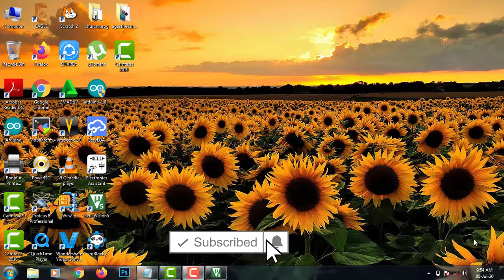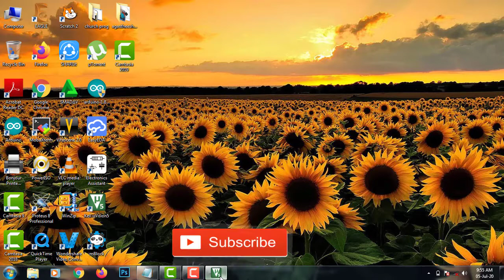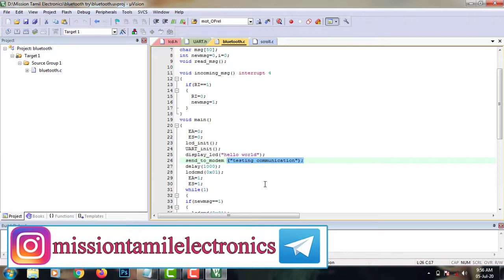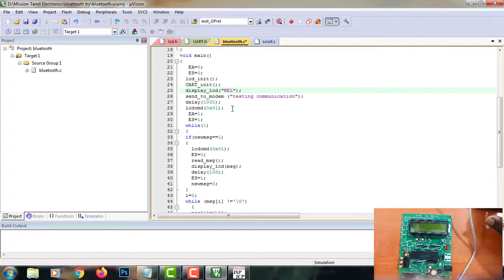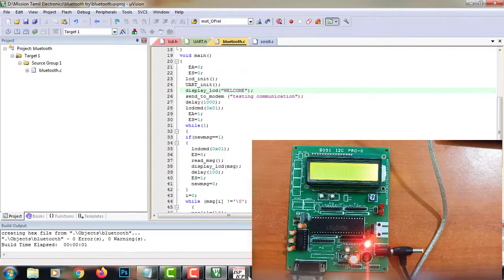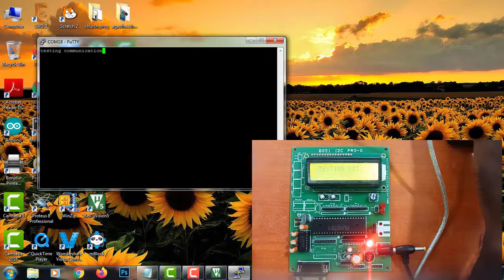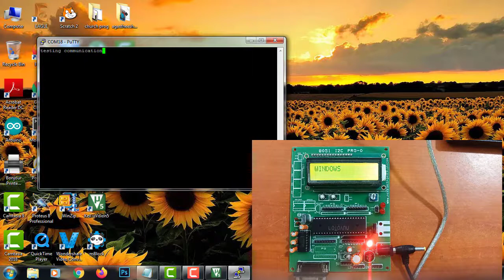serial Reception using 8051 tamil | Serial reception programming | serial reception interrupt code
serial reception using 8051 microcontroller, programming explanation